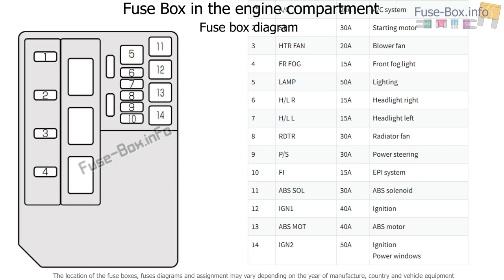Fuse box location and diagrams: Suzuki Jimny (2000-2017)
Fuse box diagram (location and assignment of electrical fuses) for Suzuki Jimny (2000, 2001, 2002, 2003, 2004, 2005, 2006, 2007, 2008, 2009, 2010, 2011, 2012, 2013, 2014, 2015, 2016, 2017).